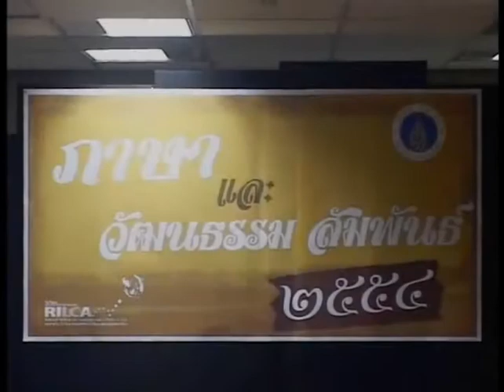วาทิตต์ .วัฒนธรรมสัมพันธ์.WMV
สถาบันวิจัยภาษาและวัฒนธรรมเอเชีย มหาวิทยาลัยมหิดล จัดงานภาษาและวัฒนธรรมสัมพันธ์ เพื่อต้อนรับนักศึกษาใหม่ ( ปริญญาโทและปริญญาเอก )โดยอาจารย์วาทิตต์ ดุริยอังกูรและคณะกรรมการกิจการนักศึกษา ณ อาคารภาษาและวัฒนธรรมสยามบรมราชกุมารี